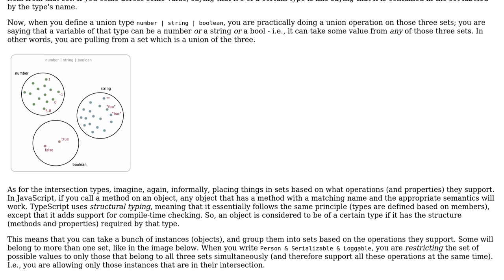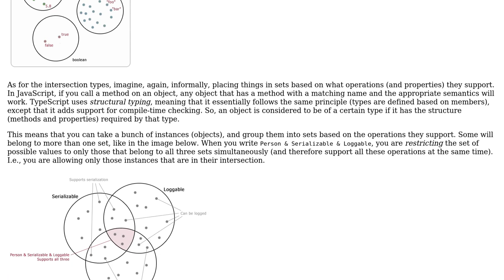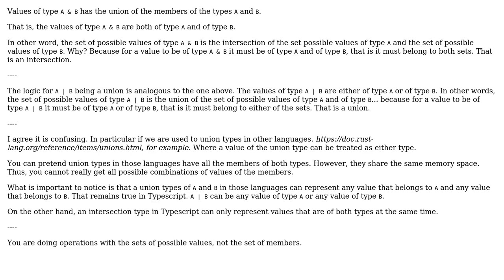Software Engineering: Naming of union and intersection types in TypeScript (3 Solutions!!)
Software Engineering: Naming of union and intersection types in TypeScript

With thanks & praise to God, and with thanks to the many people who have made this project possible! | Content (except music & images) licensed under CC BY-SA | Music | Images & others | With thanks to user ??? user Theraot user Jorg W Mittag user Filip Milovanovic and the Stack Exchange Network Trademarks are property of their respective owners. You are responsible for your own actions.